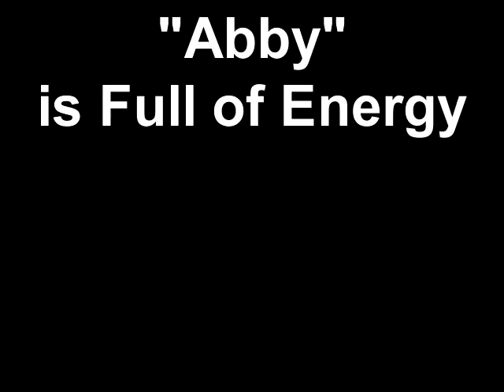Abby is Full of Energy